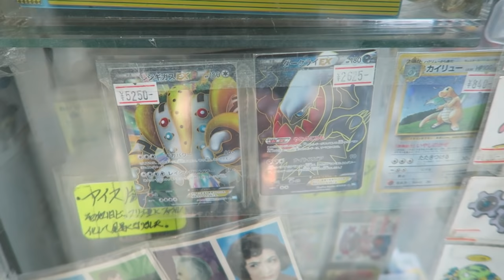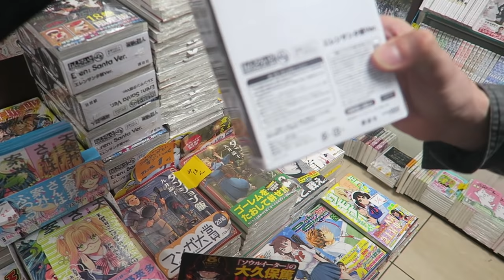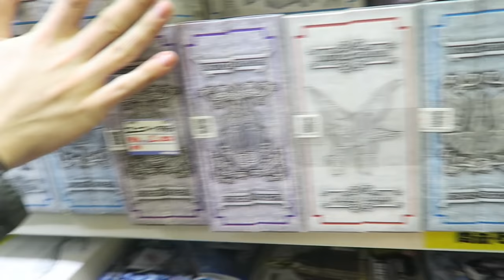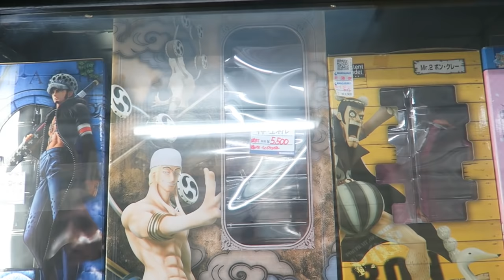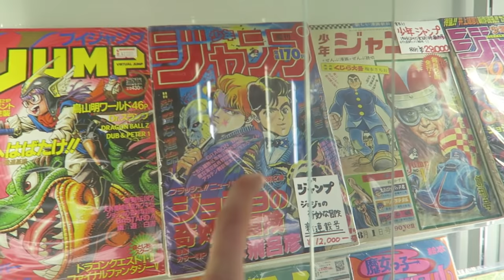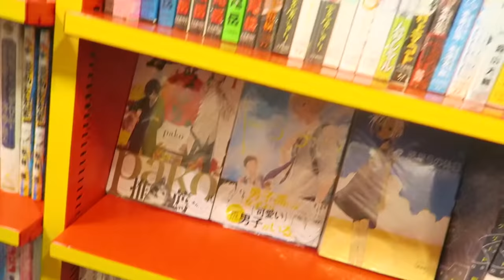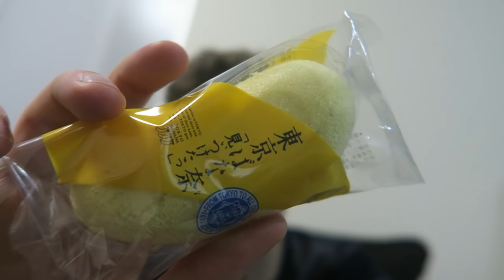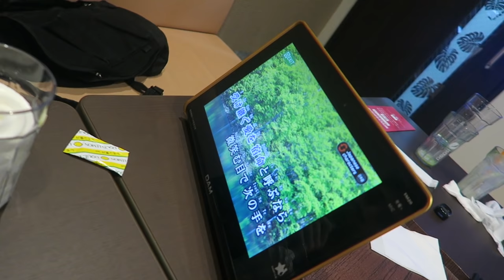VLOG TOKYO 2016 - EP6 | NAKANO BROADWAY + KARAOKÉ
Aujourd'hui on va a nakano brodway le deuxième quartier figurines/manga de tokyo :)